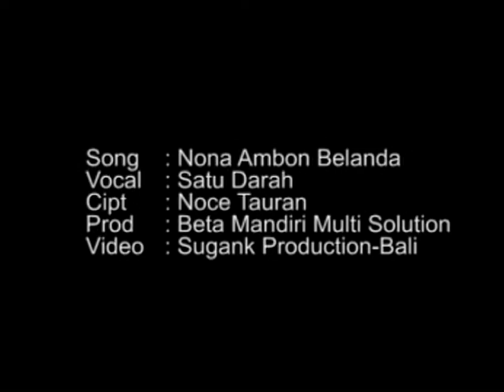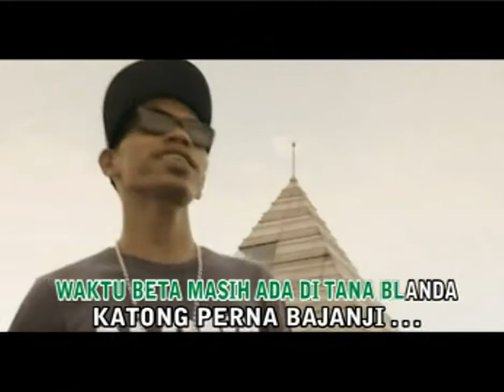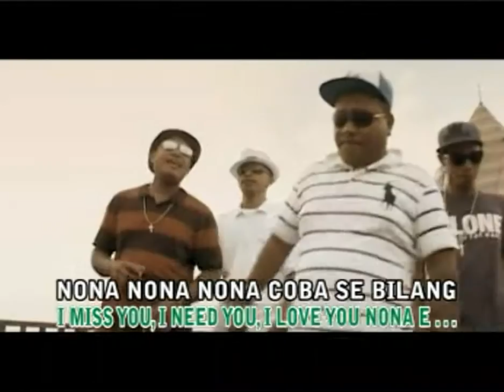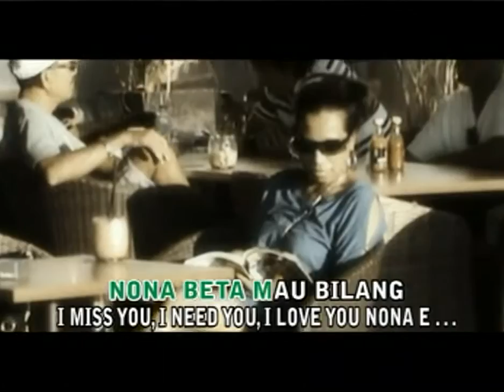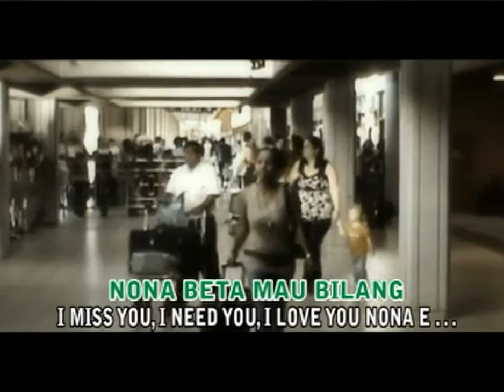Nona Ambon Belanda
Band Satu Darah dari negeri Kamarian - Ceram